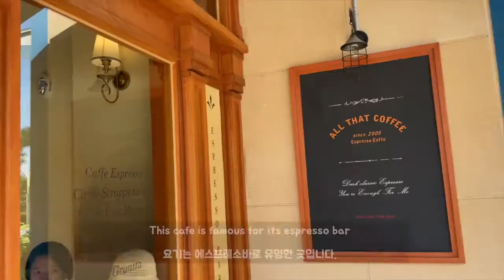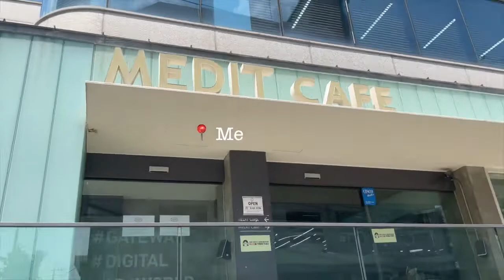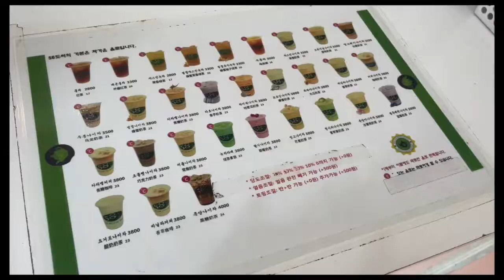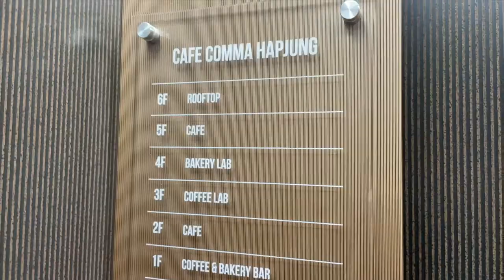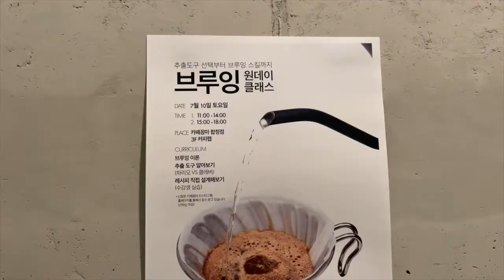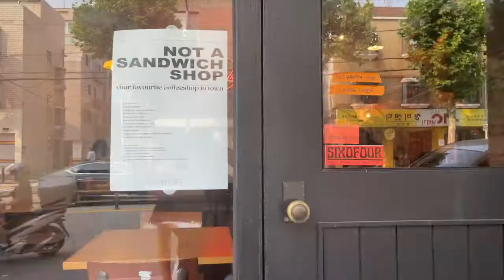KOREA VLOG (EN)ㅣCafe Tour / Cafe hopping Seoul & Ilsan ☕🥐 (book cafe, espresso bar, rice desserts)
I love summer, but when it's too hot you just have to be inside!
I did some cafe hopping to stay cool and hydrated.
I went to some cafes in my neighborhood
(including an espresso bar!!), got some work done
at a cafe near my home university, and then went to a book cafe!
There's always new cafes I want to explore 😊
I hope everyone is having a cool and hydrated summer, too!

🎵Music Credits
Juju B. Goode - Day 2. Red Bean Ice Bar